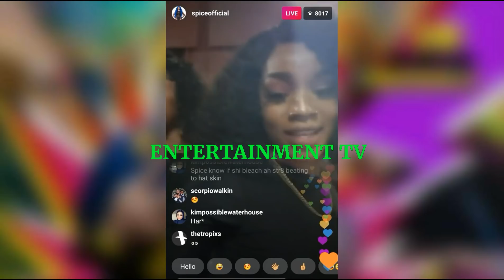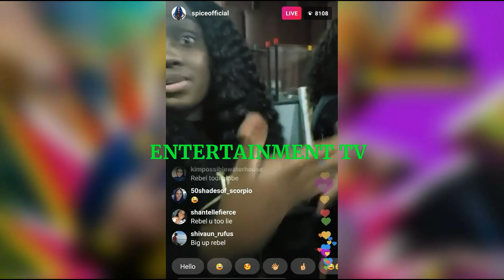Spice Bleaches Her Skin White like Vybz Kartel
The well known popular Dancehall artist who goes by the name  ( Spice )The Queen Of Dancehall went live on  her Instagram account to let the world and her fan base see what's up with her why she ain't posting and bam the queen exposed her self doing skin bleaching that's well popularize by famous dancehall artist Vybz Kartel etc.